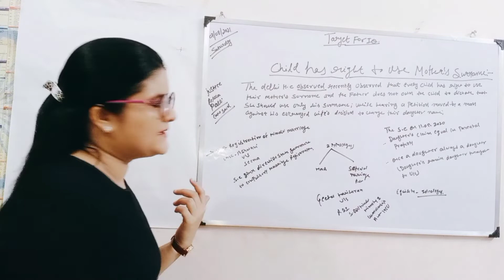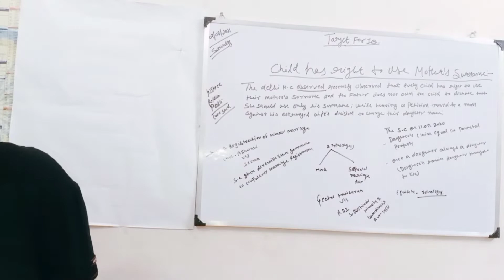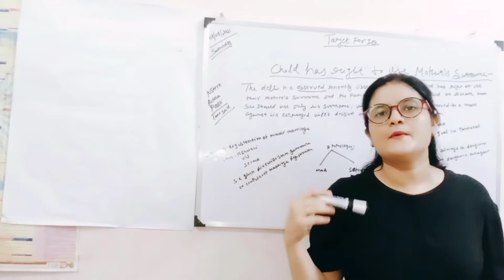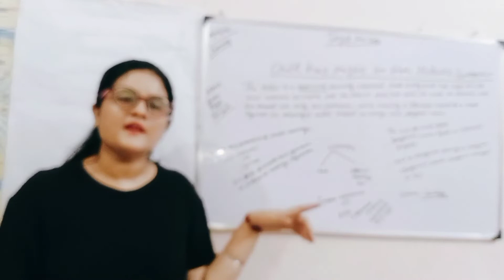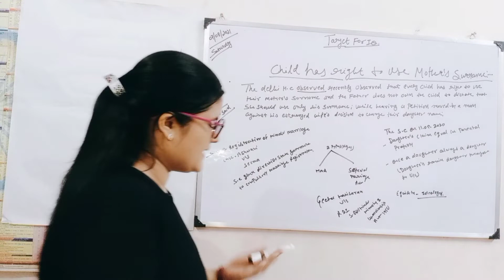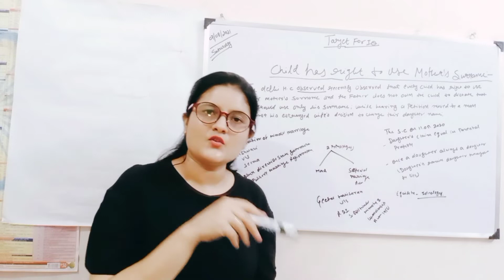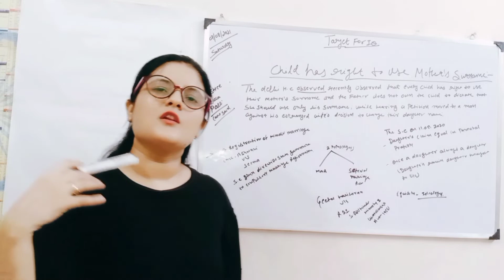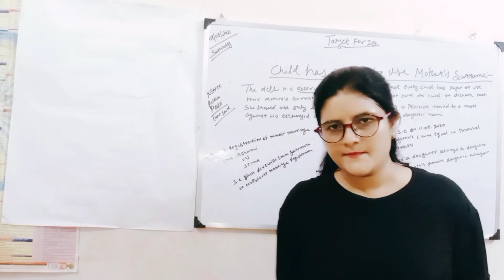Child has right to use mother's surname says: delhi high court an overview for rajasthan judiciary